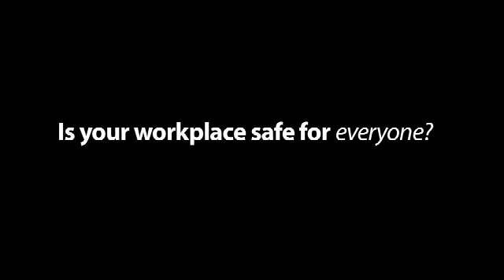Put Yourself in Our Boots promotional video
Turn off the lights, trigger the alarm and put yourself in the boots of emergency responders  police, firefighters and paramedics  who could be at your place of work in dark, unfamiliar surroundings and under stressful circumstances. Your workplace is their workplace  is it safe?